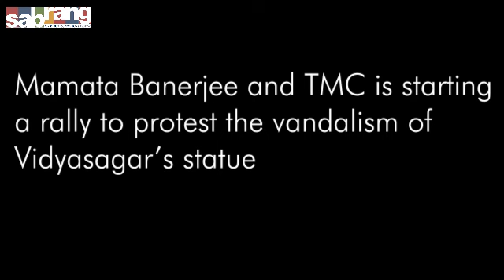LIVE: Mamata starts protest rally against BJP vandalism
Bengali social reformer Vidyasagar's bust was allegedly vandalised by BJP workers yesterday. Today, Bengal's chief minister, Mamata Banerjee is out on the streets to protest the desecration of the statue of an icon of Bengal renaissance.